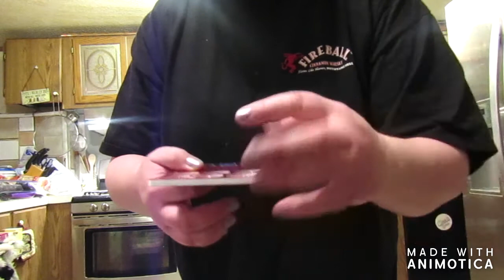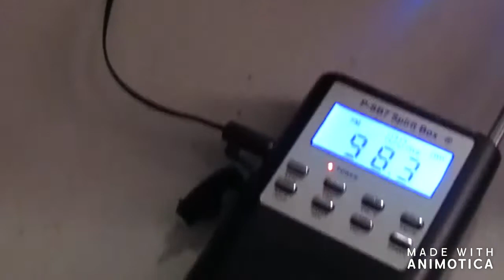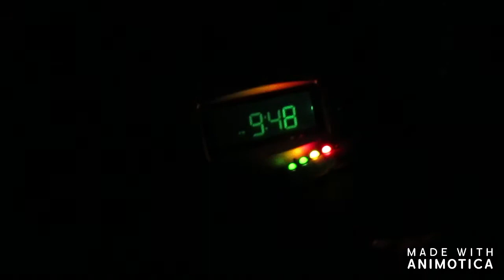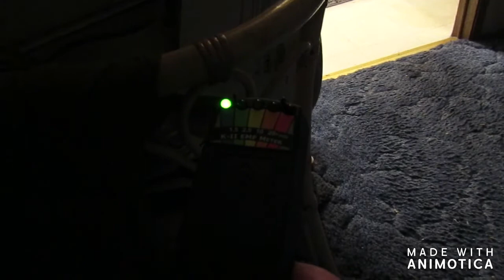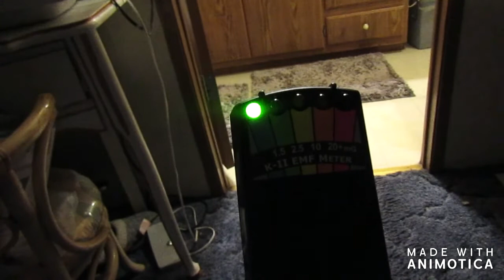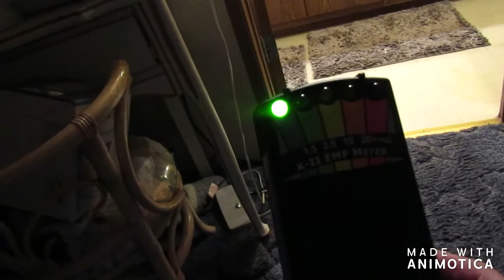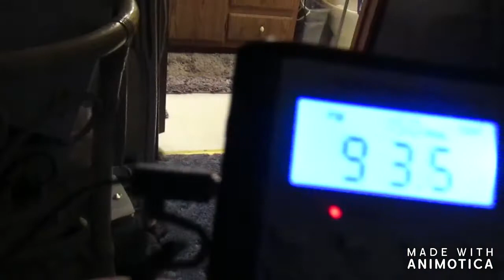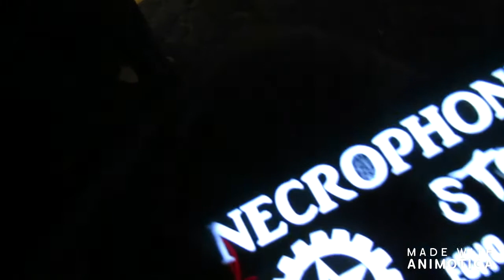THE SPIRITS KNOW MORE THAN WE THINK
WE DID A SPIRIT BOX SESSION AT VICKI'S HOUSE AND TRIED TO MAKE CONTACT WITH HER HUSBAND BOB AND HER FRIENDS TONI AND JOE. WE GOT ALOT MORE EVP'S THAN WE BARGAINED FOR.
*USE EARBUDS OR HEADPHONES*
REMEMBER IF YOU HEAR SOMETHING I MISSED IN THE EDITING PROCESS PLEASE TIME STAMP IT BELOW AND LET ME KNOW.
~~TILL THE NEXT ADVENTURE~~